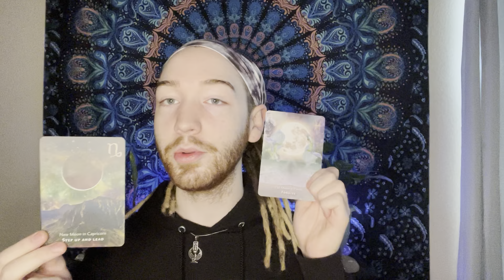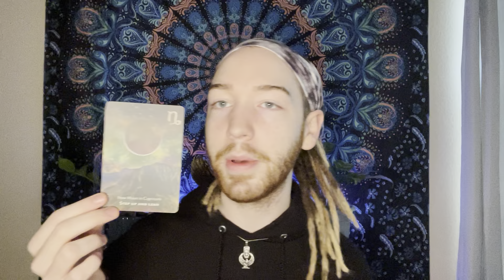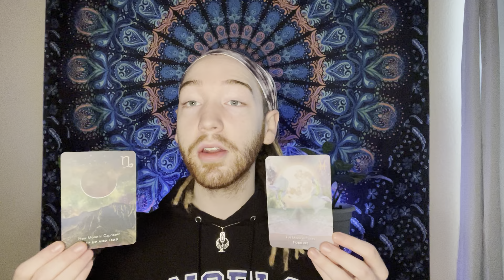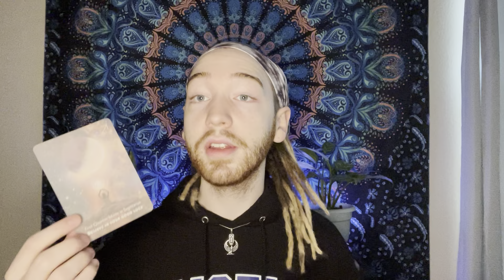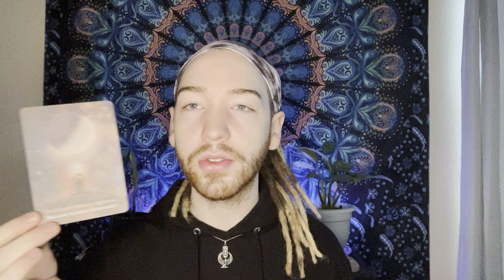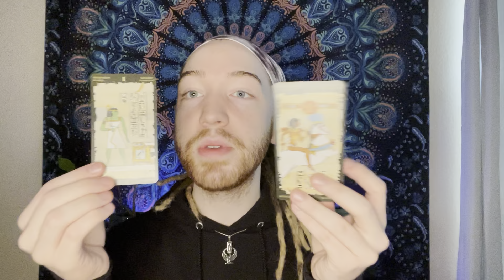FIXED SIGNS READING W/ JOGÉN HUMMINGBIRD! TAURUS, LEO, SCORPIO, AQUARIUS! EMPOWERING MESSAGES!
Personal Natal Information for Peace:
Aries Rising

DecksUsed:
Moonology Oracle
Romance Angels
Mahrukh
Twin Flame Messages
Lovers Oracle
SpellCasters Tarot